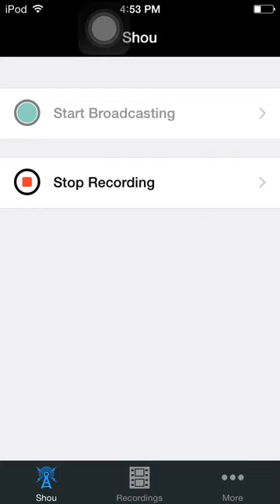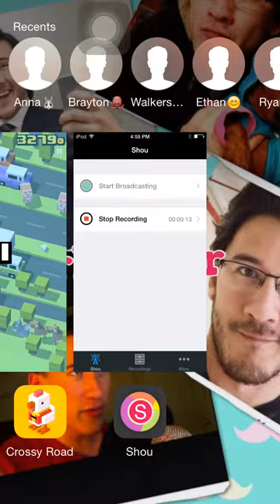OH MY GOSH!!! | Crossy Road